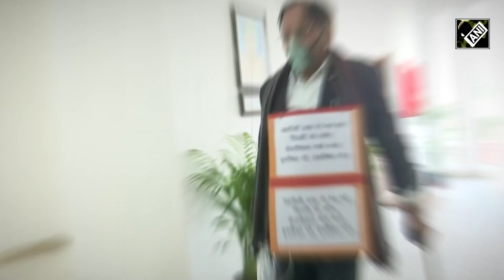Delhi Assembly के सत्र में Oxygen Cylinder लेकर पहुँचे BJP विधायक, Pollution के खिलाफ किया Protest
AAP Government द्वारा बुलाये गये Delhi सरकार के तीन दिवसीय सत्र के दौरान BJP के विधायक ऑक्सीजन सिलेंडर लेकर और ऑक्सीजन मास्क पहनकर दिल्ली विधानसभा पहुँचे। दिल्ली में बढ़ते प्रदूषण को लेकर बीजेपी विधायकों ने CM Arvind Kejriwal को घेरने की रणनीति बनायी है। प्रदूषण के अलावा बिजली, पानी, ट्रांसपोर्ट और भ्रष्टाचार को लेकर भी बीजेपी, दिल्ली सरकार के खिलाफ मुख्रर दिखायी दे रही है। जिस तरह से बीजेपी दिल्ली सरकार पर हमलावर नजर आ रही है उसे देखकर लगता है कि विधानसभा सत्र में काफी गर्म रह सकता है।